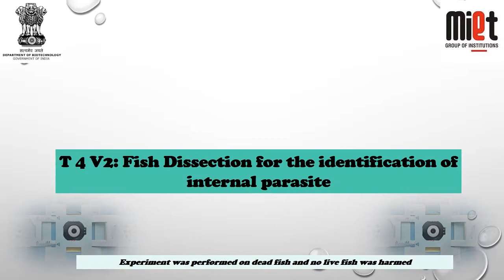T 4 : Fish Dissection for the identification of internal parasite V2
Foldscope research project_Meerut Institute of Engineering and Technology, Meerut, Funded by Department of Biotechnology, GOI, New Delhi
Presented by
Dr. Arvind Kumar
Mr. Manish Kunwar